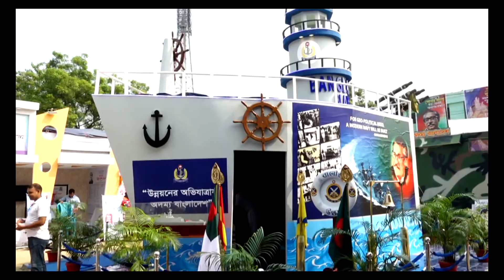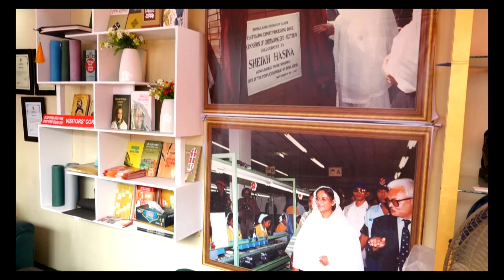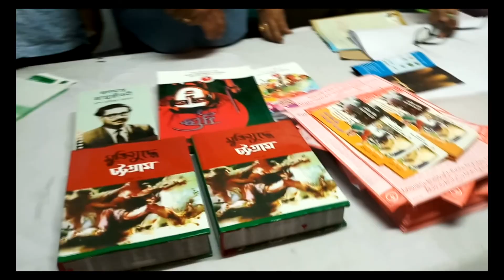UNNOION MELA 2018/ DC OFFICE/LENS PLUS PRODUCTION